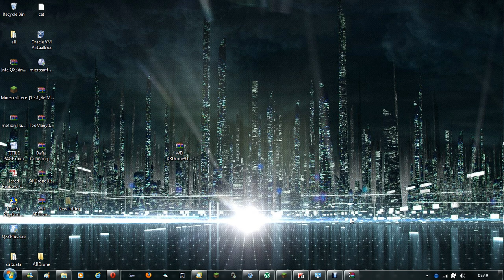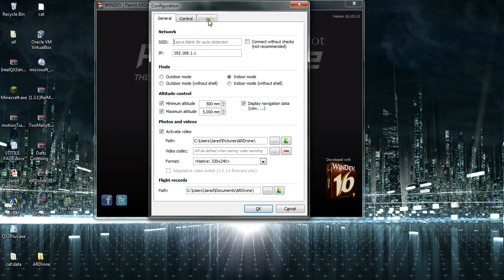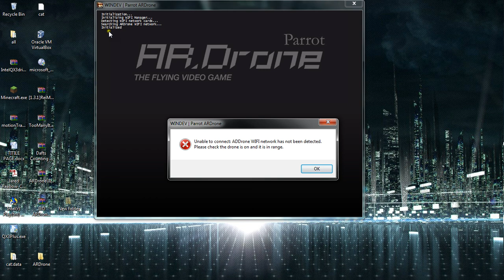Ar Drone, Control with a PC, or MAC instead of iphone,ipod or ipad.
To use with mac, install a free program called Wine Bottlr and download the windows program.